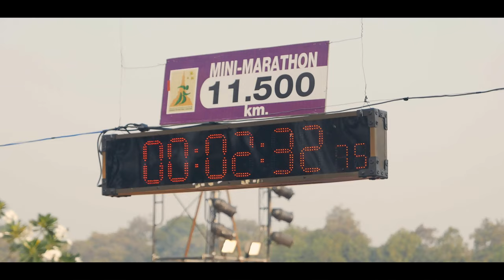Khonkaen International Marathon 2015 (in 4K : Lumix LX100 )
4K:LUMIX LX100 Test Shoot : Khonkaen International Marathon 2015,Thailand

Music Licence by The XX - Intro (Original Version)